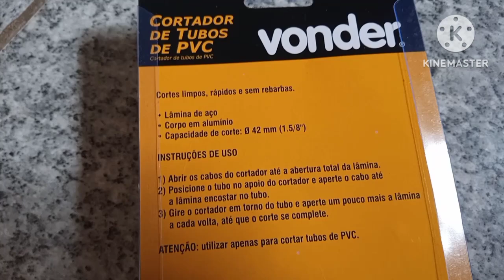Alicate cortador de tubos PVC